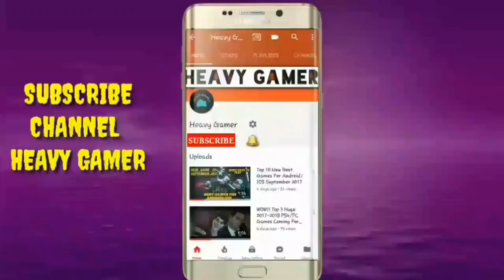BEST PENALTY SHOOTOUT LEGENDS VS BEST OF WORLD STAR PLAYERS |FIFA 18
☆ Welcome And Namaste Everyone To Our Channel Heavy Gamer. Today We Are With New Video Showing Best Penalty Best Penalty Shoot Out Legendary Players Vs This Generation Best Of World Players Fet. Pele, Maradona, Ronaldo, Messi, Suarez, C. Roanldo.

☆ If You Are New To Channel Or Need More Interesting Videos Like This.

Heavy Gamer

And Tell Me Guys What Type Of Video I Should Make For You. Keep Supporting Our Channel. And Share With Your Frens.

All Playlist With Tips And Tricks From Our Channel.
HeavyGamer